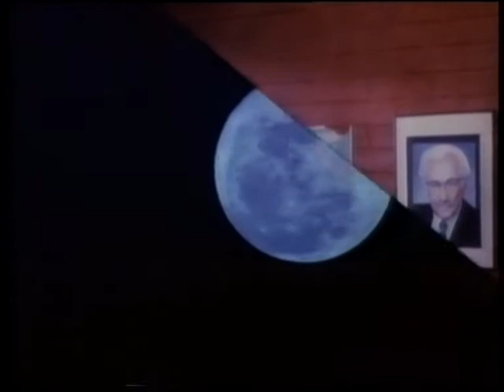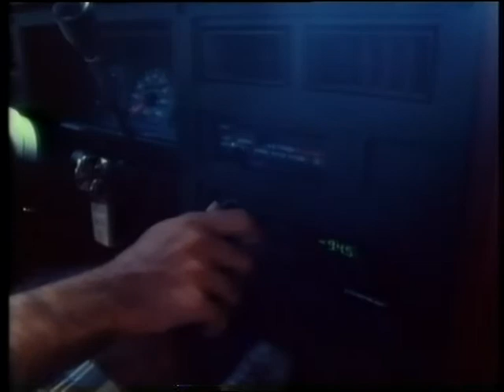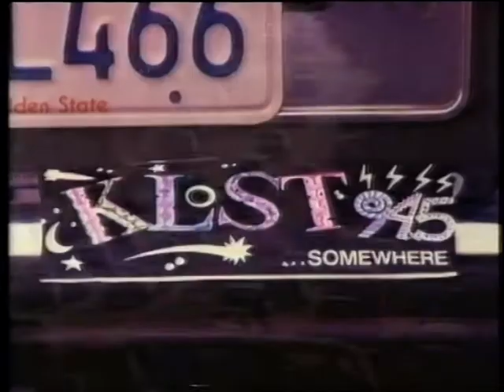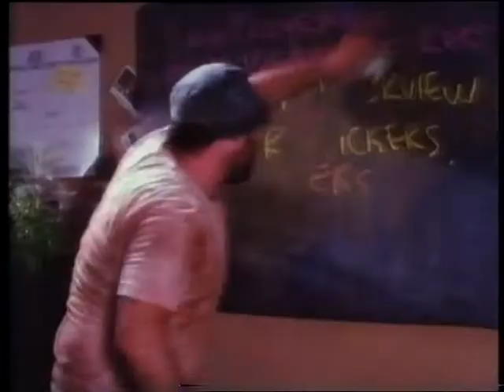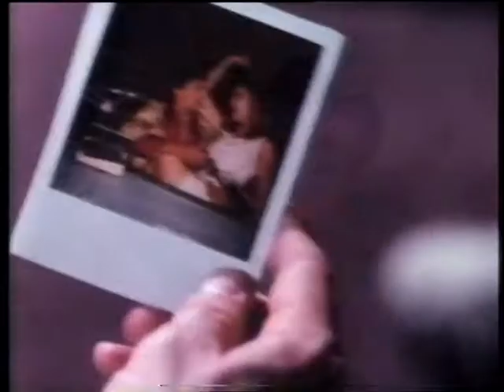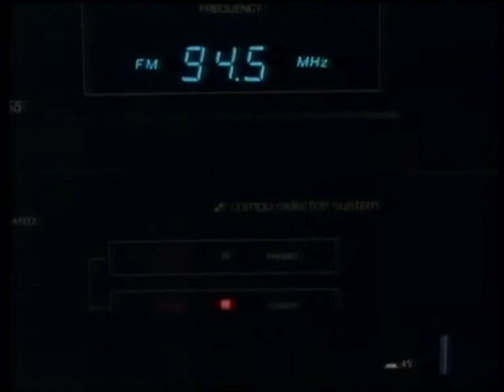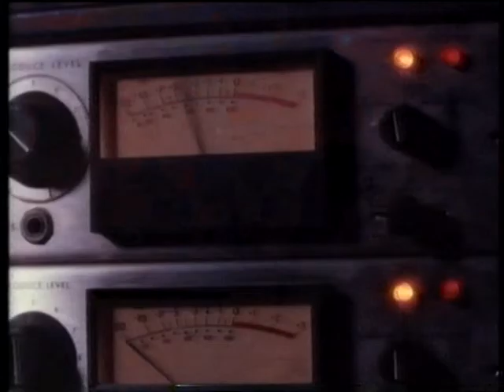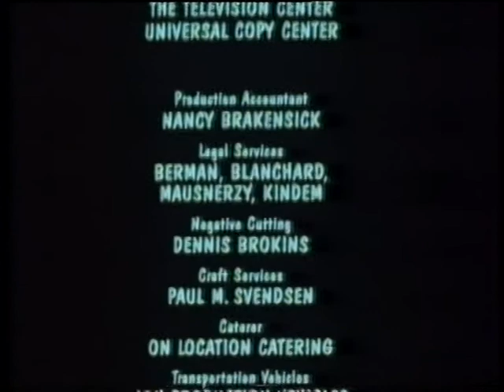Zoo Radio (1990) - offbeat comedy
Two brothers running rival radio stations vie for their wealthy father's fortune in a film co-directed by Jay Roach of Austin Powers fame, as featured on USA Up All Night.
NB: This video is not monetized by the uploader. If you like what you see, contact the filmmakers/producers/studios and let them know there's demand for an official release.